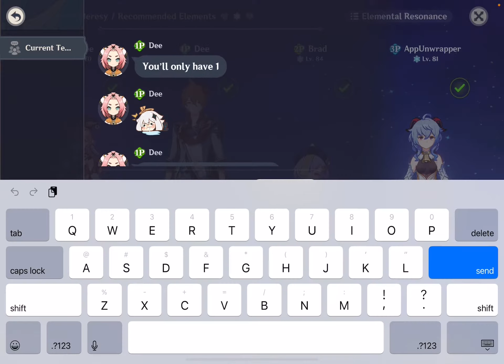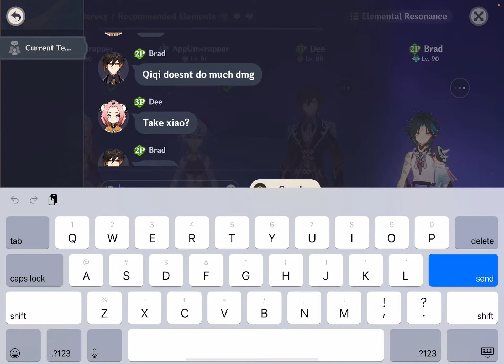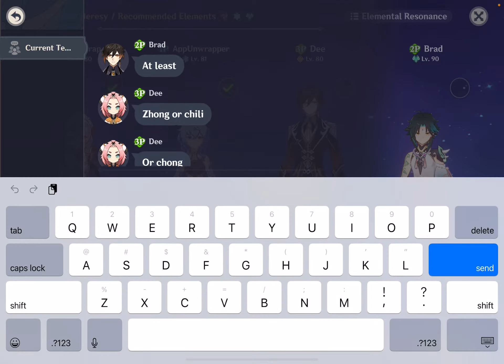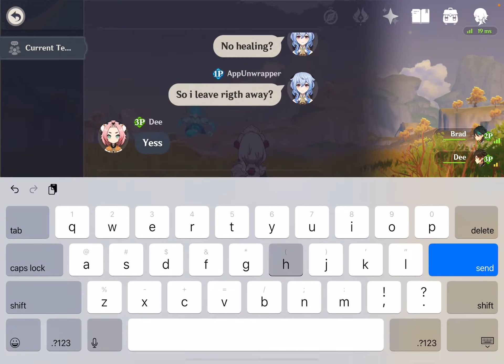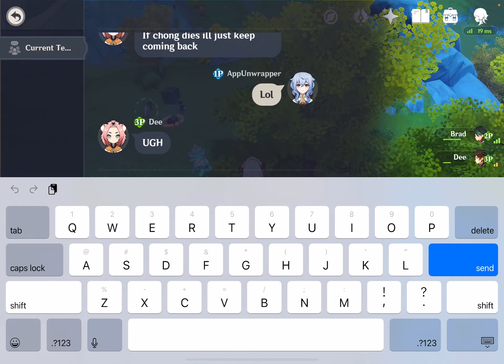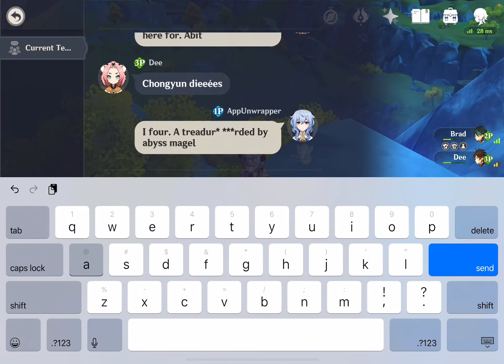Genshin Impact: Update 1.5, Domain of Heresy Exploit - iOS Gameplay Walkthrough Part 278